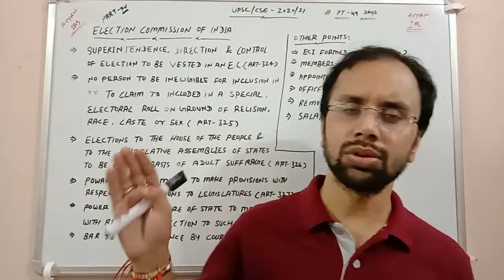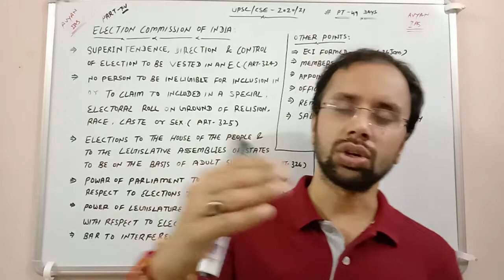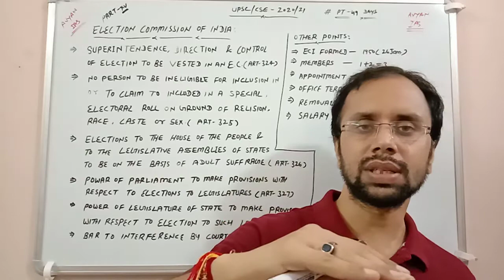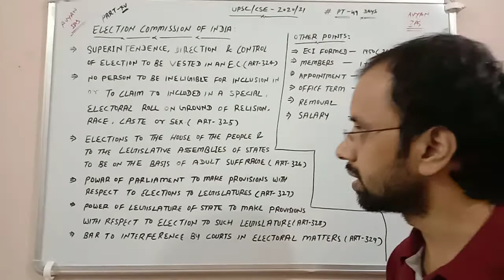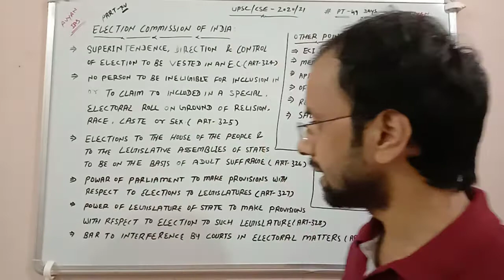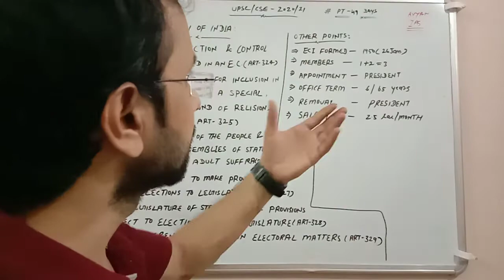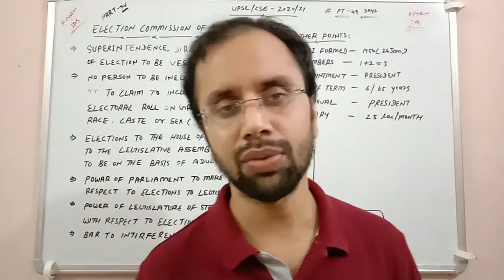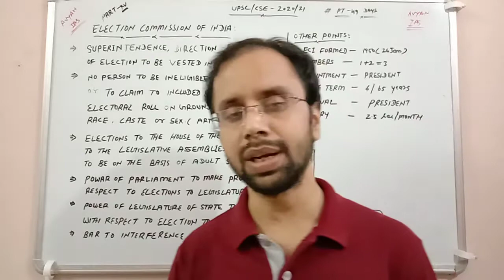भारत का निर्वाचन आयोग | नियुक्ति, कार्यकाल, पदमुक्ति एवं कार्य | Avyan Ias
In this lecture we have discussed about election commission of India
The much focus given on functions, appointment, term of office, salary and other points about election commission of India.
With election commission of India sir have discussed state election commission. It is much helpful for every exam.